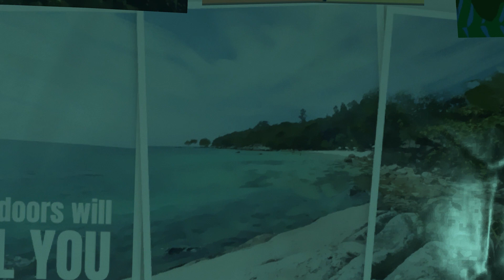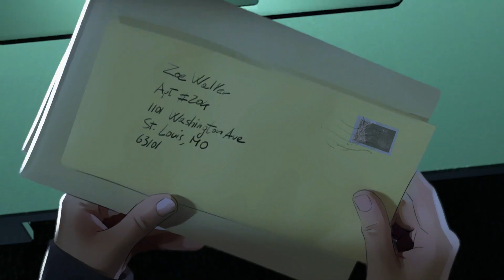As Dusk Falls [ La Serie ] Gameplay Español (XSX) Capitulo 11 "14 Años Después"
☑️ Juegos al Mejor Precio
He grabado este gameplay en "Xbox Series X" descargando el juego de la Microsoft Store, con "Xbox Gane Pass"

✅ Compra el juego (a buen precio aquí) 👍

● Mexico / Colombia / Perú / Ecuador / Panamá / 11:00 a.m. (GMT-5)
● Paraguay / Chile / Venezuela / Puerto Rico / República Dominicana / Bolivia / 12:00 a.m. (GMT-4)
● Argentina  / Uruguay / 01:00 p.m. (GMT-3)

-[ Descripción ]-

As Dusk Falls es un drama interactivo original de INTERIOR/NIGHT que explora las vidas entrelazadas de dos familias a lo largo de treinta años. Todo empieza en 1998 con un robo que no sale del todo bien en un pequeño pueblo de Arizona. A partir de este momento, las decisiones que tomes tendrán un enorme impacto en las vidas de los personajes en esta intransigente historia de traición, sacrificio y resistencia.

-[ Características ]-

◼️ Revive la historia una y otra vez para descubrir los diferentes resultados de los personajes y explorar los matices ocultos detrás de cada decisión. ¿Lograrán tus personajes salir indemnes? ¿En qué tipo de personas se convertirán al final?

◼️ Controla las vidas y las relaciones de varios personajes en una historia que abarca décadas y que se desarrolla en dos libros cargados de intensidad.

◼️ Un drama criminal que no perdona. Esta historia cinematográfica cobra vida gracias a la interpretación de actores reales representados digitalmente con un estilo artístico exquisito, lo que crea una experiencia única que se desarrolla como una novela gráfica en movimiento.

◼️ Sacrificio frente a supervivencia. ¿Podrás librarte de la influencia tóxica de tu familia? ¿Qué sacrificarías por tus seres queridos? ¿Podrás dejar atrás tu pasado? Tus decisiones marcarán el destino de los personajes.

◼️ Destinos entrelazados. Sigue la historia de dos familias mientras luchan por sobrevivir, protegerse y superar los desafíos provocados por los errores de las generaciones anteriores.

◼️ Experiencia conjunta. Revela información sobre ti y sobre las personas con las que juegas mientras descubres los valores subyacentes de tus decisiones en el modo de juego cooperativo, con hasta ocho jugadores a la vez, de forma local o en línea (o una mezcla de ambos). La aplicación complementaria de As Dusk Falls facilita la toma de decisiones en el juego; solo tienes que usar tu teléfono o tableta para votar a favor o en contra de tus amigos. (El modo multijugador online en consola requiere Xbox Game Pass Ultimate o Xbox Live Gold. Las suscripciones se venden por separado).

-[ Ficha Técnica ]-

● Desarrollador: Interior Night
● Producción: Xbox Game Studios
● Distribución: Microsoft Store
● Lanzamiento: 19/7/2022
● Género: ‪Aventura narrativa,
● Jugadores: 1-8
● Online: Si
● Idioma: Completamente en Castellano,
● Precio del Juego: 29,99 € (Precio Aprox) Tambien incluido con Xbox Game Pass
● PEGI: 16 (Lenguaje grosero, Drogas, Violencia)
● Plataformas: Xbox Series X|S, Xbox One, PC,
- Smart Delivery / Optimizado para Xbox Series X|S / 4K Ultra HD, HDR, 60 fps.
● Formato: Fisico, Digital (Descarga) Plataformas Digitales (Microsoft Store, Steam)